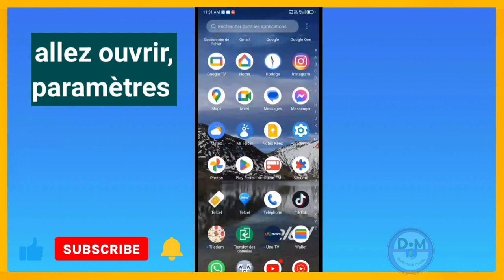Problème de boutons barré navigation virtuelle.(solution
Voici comment résoudre problème barre navigation virtuelle, voici un solutions

3y66ZxXL aLCAAiRQ gTgKfxDD

0gy8Nlc5, Monétisation, Règle de la monétisation, Koman pou fè kob sou youtube, Koman pou monetize channel youtube, Koman pou fe lajan sou YouTube, Fe lajan sou internet ak telefòn, Fe kob sou youtube ak telefòn ou, Lajan, Kob, Pasyans

Vidéo app
Vidéo Facebook
Vidéo youtube
Vidéo tiktok
Vidéo Instagram
Vidéo internet